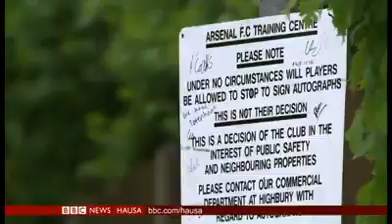BBC Hausa labaranmu na yau Mike kawo mace mace a kano